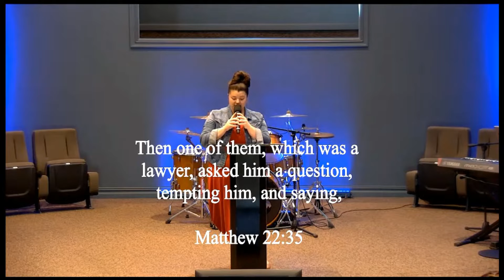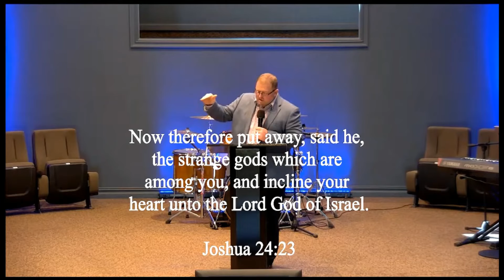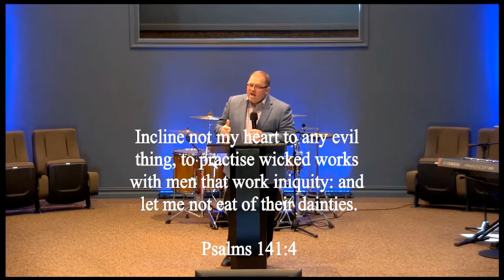Give Your Heart To Jesus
02/06/2022